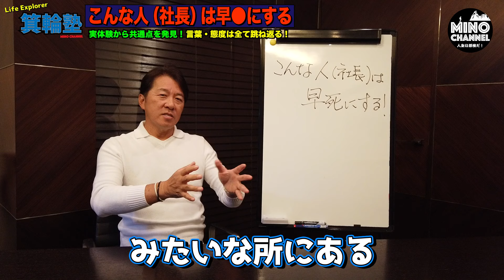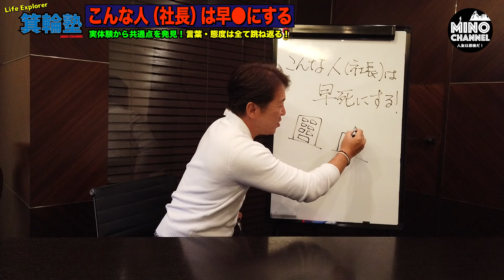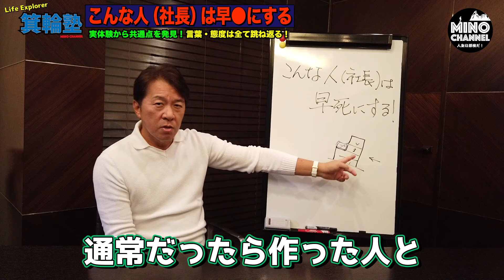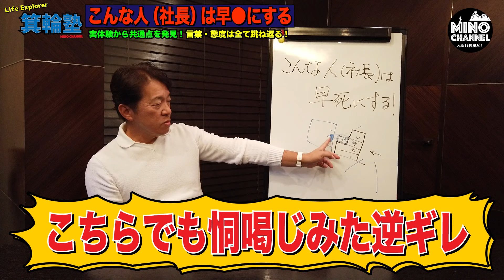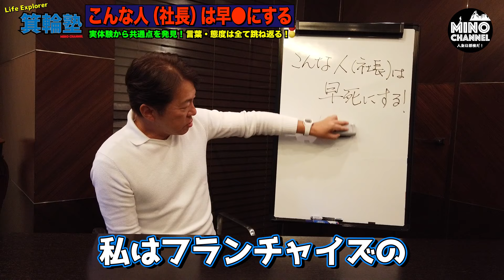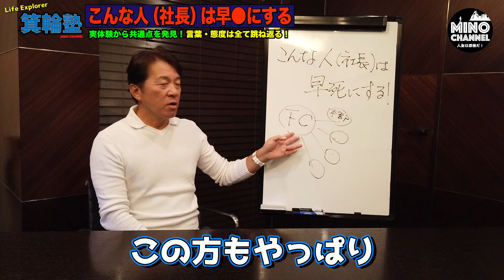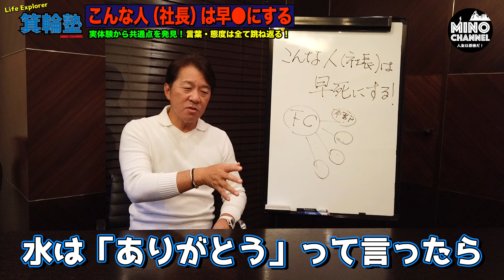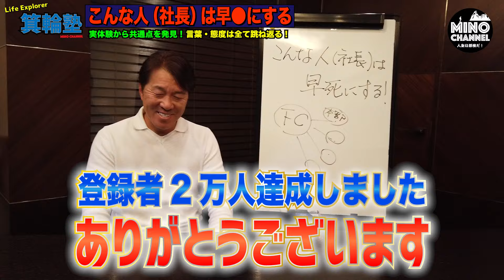【箕輪塾 こんな人は早●にする！実体験から共通点を発見！早く人生を終えてしまう人の特徴！】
【箕輪塾　使う「言葉」で人生が決まる？！】言葉と体の親密な関係

２４歳で一文無しから起業！
２０年で従業員１０００人以上にした経営者
５０歳からは会社をバイアウトして投資の道へ